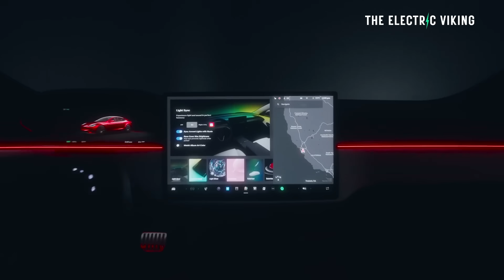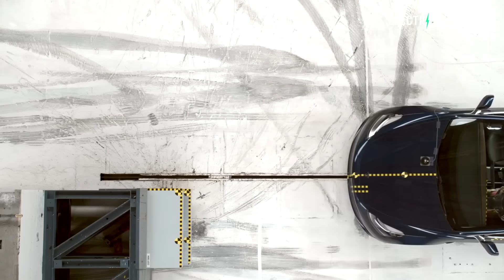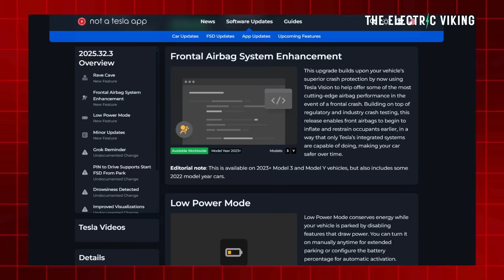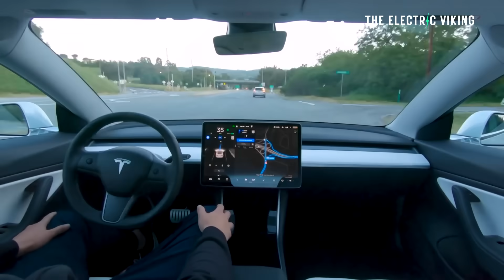Tesla Rolling Out Game-Changing Safety Update Across Entire Fleet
Tesla is rolling out a major safety update across its entire fleet, introducing new features designed to improve driver assistance, collision prevention, and overall vehicle security. The update underscores Tesla’s push to enhance safety through over-the-air software innovation.